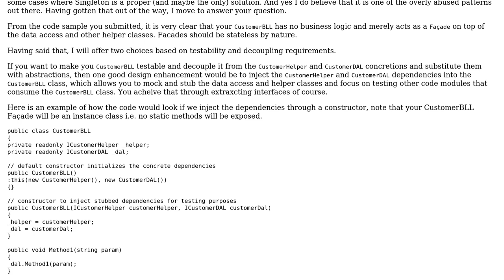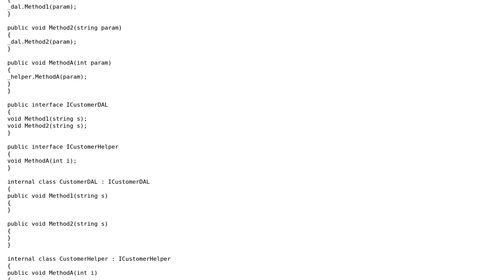Code Review: How can I improve this code without using static or singleton?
With thanks & praise to God, and with thanks to the many people who have made this project possible! | Content (except music & images) licensed under CC BY-SA | Music | Images & others | With thanks to user walterhuang user Jamal user Anas Karkoukli and the Stack Exchange Network Trademarks are property of their respective owners. You are responsible for your own actions.